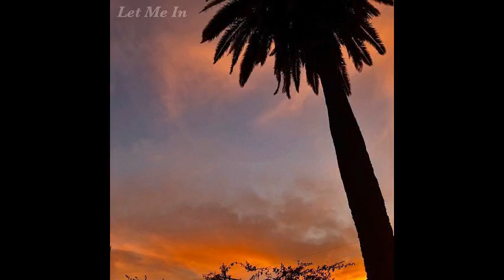Let Me In - Instrumental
Lyrics:

 (Verse 1) I will follow you wherever you take me. And I'll take the risk whatever it may be. She said hush little baby don't say a word I will make it fun tonight. And if she will be my lover only to discover that she only does it right

(Chorus 1) And you let me in knowing where I've been. Forgetting who I am and you make me feel okay again.

(Verse 2) Regresaras a mi. Solo dime que si. Te espere y quiero saber si me arepentire. Yo no se decidi ya no seguir en este Amor

(Chorus 2) No baby I can't be your man, because I know where you've been. Won't play me like you did again. I have yet to trust you on your ways, and I don't think I can. No, I don't think I can